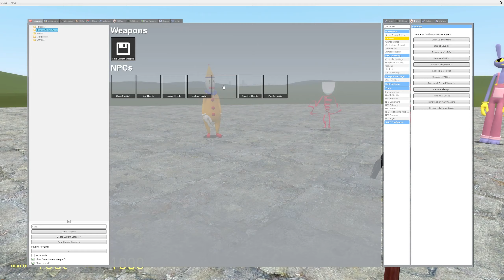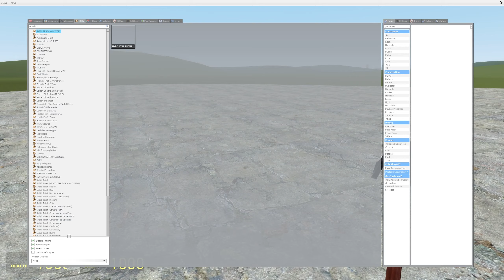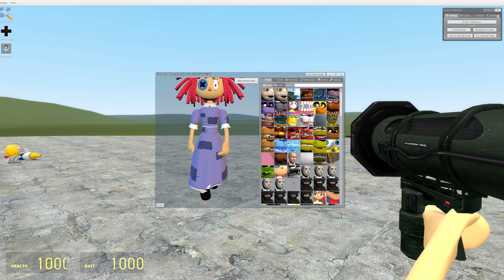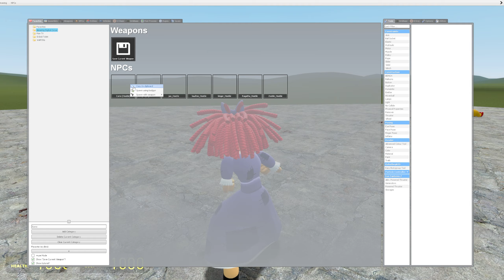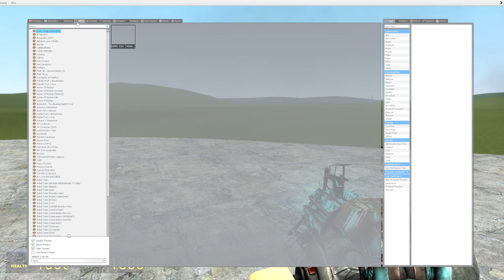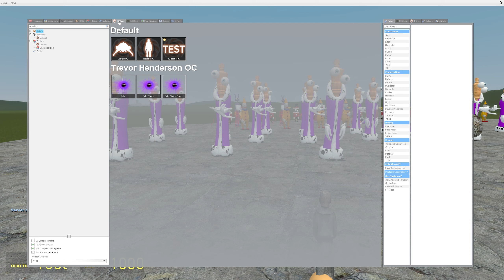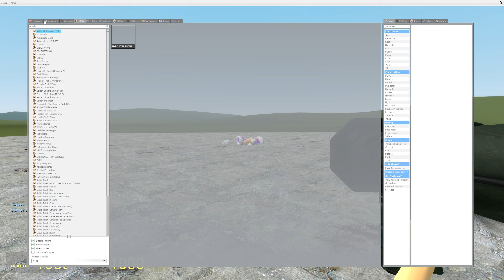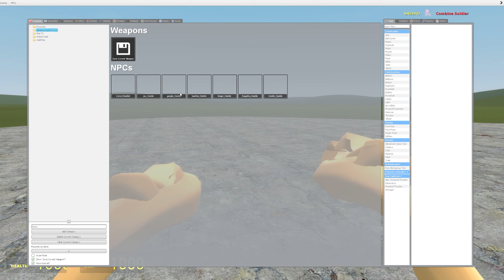What Happens If I Become Everyone Amazing Digital Circus Character In Garry's Mods